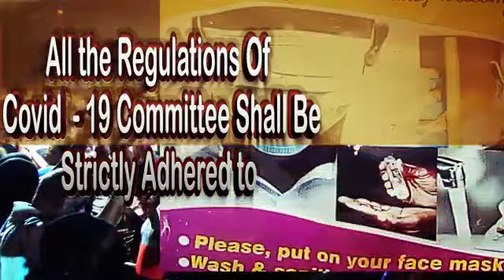JOIN US LIVE "2021 ODO-OWA ANNUAL REVIVAL" | THEME: THE UNCHANGEABLE CHANGER (Psalm 102:26-28)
JOIN US LIVE "2021 ODO-OWA ANNUAL REVIVAL" @ C.A.C BABALOLA MOUNTAIN, ODO-OWA, KWARA STATE. | THEME: THE UNCHANGEABLE CHANGER (Psalm 102:26-28) | KEEP HITTING THE SHARE BUTTON AS YOU ARE WATCHING AND MAY YOU BE BLESSED AS YOU DO SO IN JESUS' NAME.

Passcode: PHMT2021